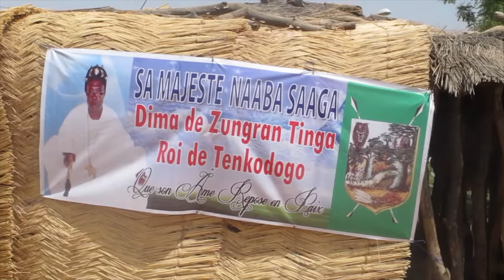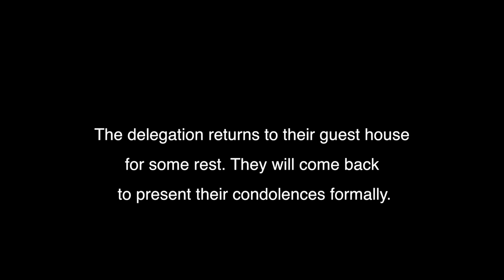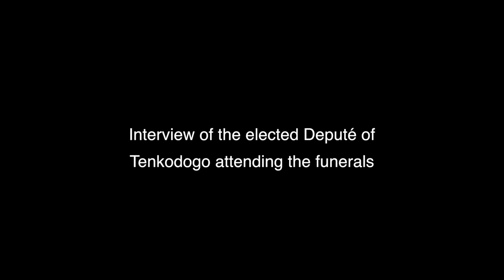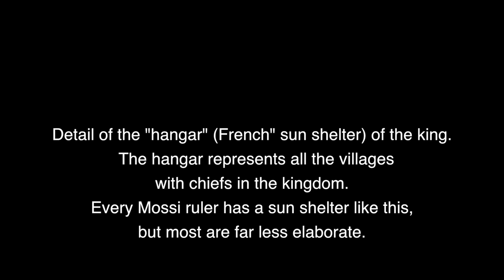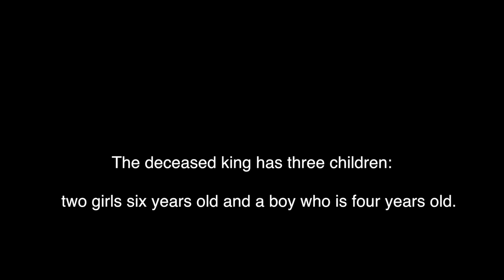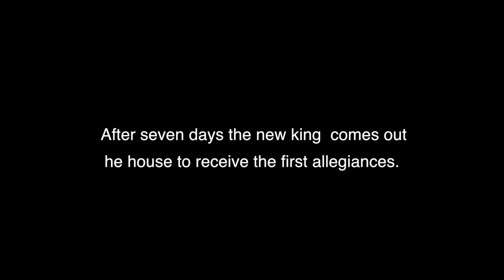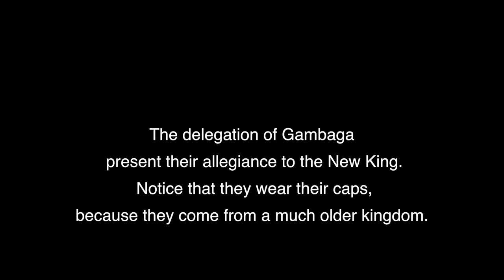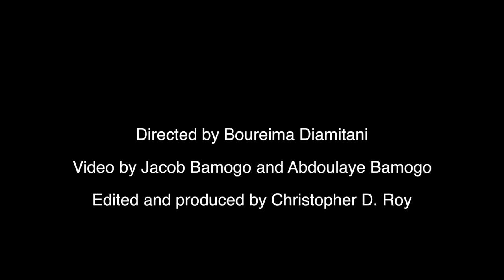Funeral of Naba Saga, Tenkodogo, Burkina Faso, Sept. 2016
The funeral of Naba Saga and the enthronement of his brother, Naba Guigem-Polle, in September, 2016.  Naba Saga was the King of Tenkodogo, one of the most important kingdoms of the great Mossi Empire.